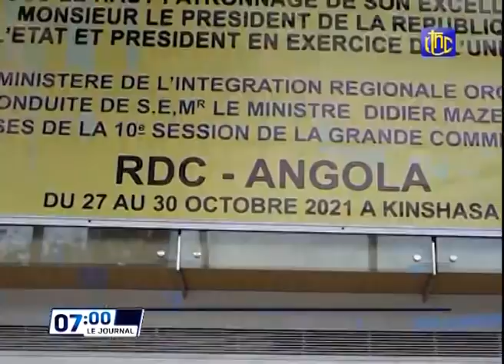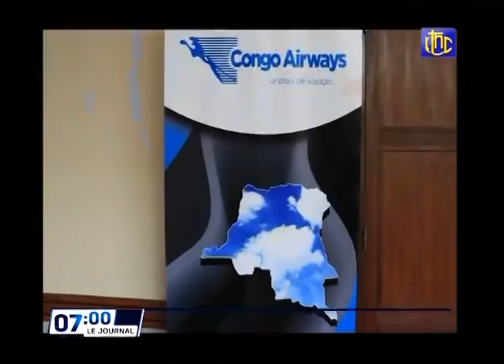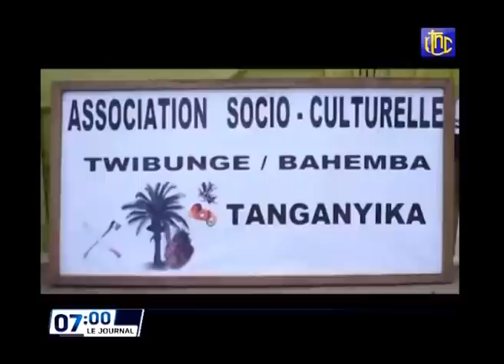🔴EXCLUSIVE : SUIVEZ LE TETE A TETE ENTRE LE Pdt FELIX TSHISEKEDI ET SON HOMO- ISRAEL ISAAC HERZOG